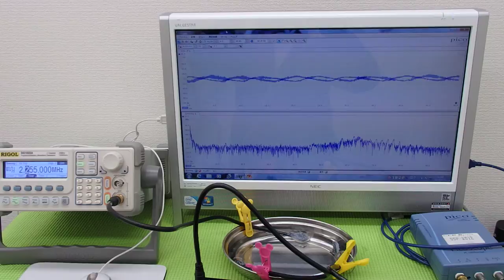オリジナル超音波実験 Ultrasonic experiment （超音波システム研究所 ultrasonic-labo）